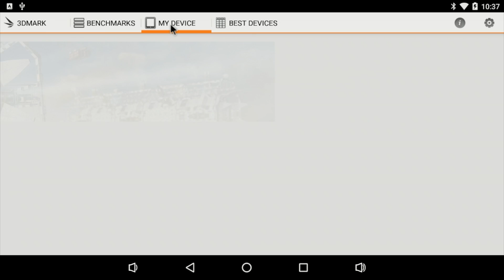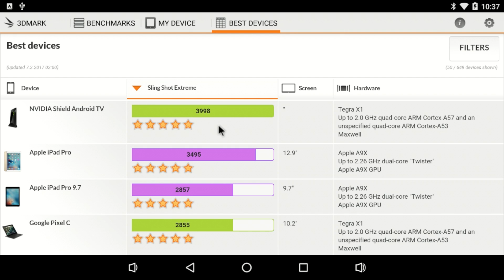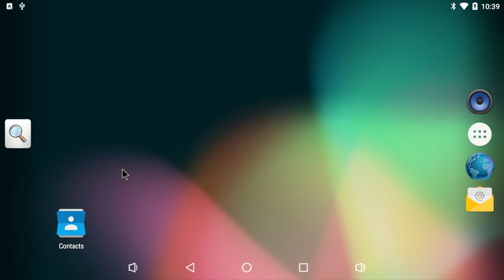Asus Tinker Board Android 6.0.1 First Look And Benchmarks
In this video a take a quick look at the newest android build for the Asus tinker Board I also run a few benchmarks.

▼GET IT ON AMAZON LINK ▼
▼Asus Tinker Board
▼Micro Sd Cards